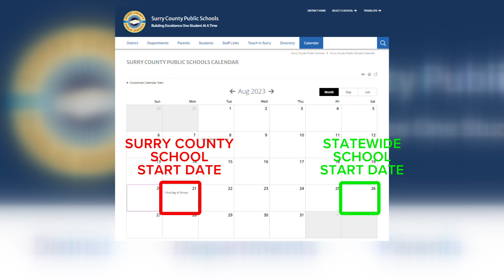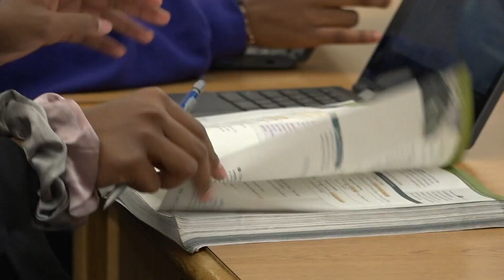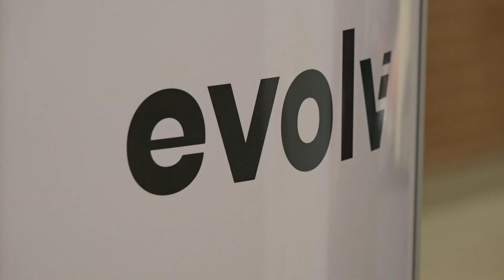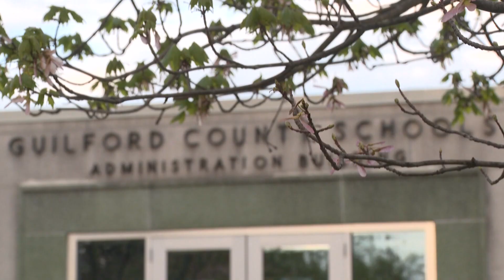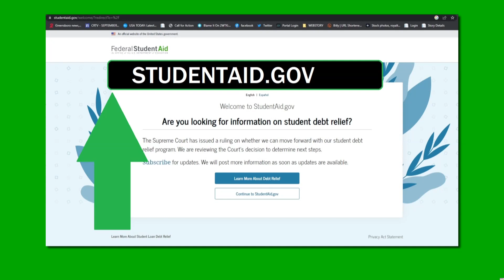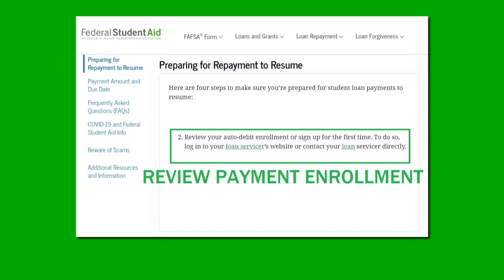What you need to know ahead of back to school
Most students will head back to school in about a month. Start getting ready now!